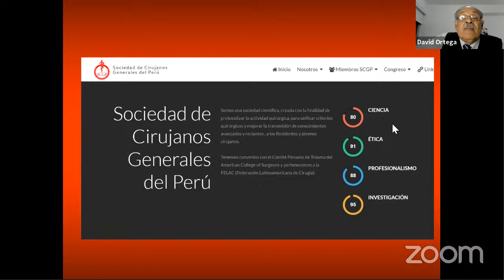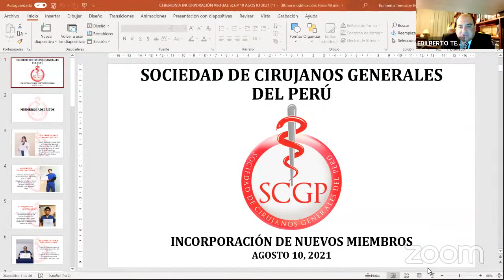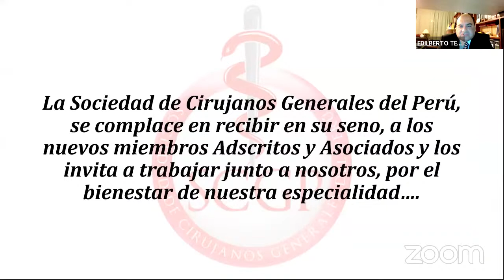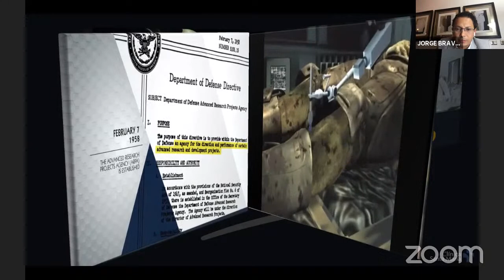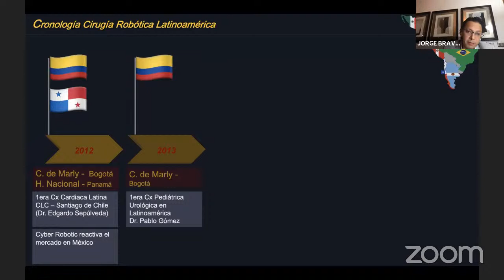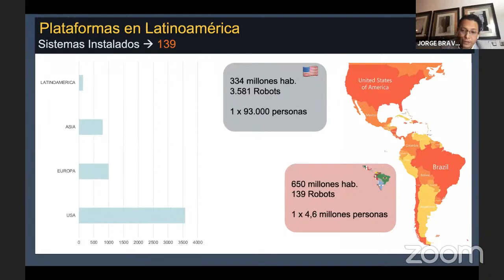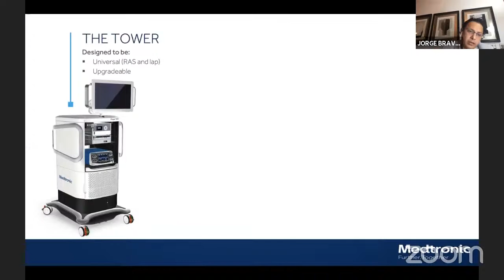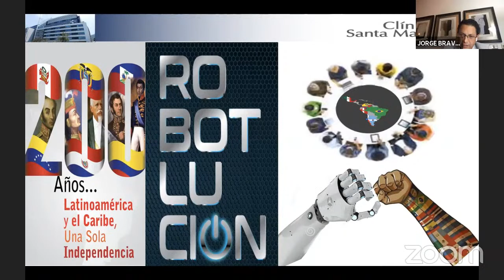SCGP: CIRUGÍA ROBÓTICA EN LATINOAMÉRICA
PONENCIAS
EXPOSITOR:
Dr. Jorge Bravo (Chile)

PANELISTA:
Dra. Itzel Vela (México)
MODERADOR:
Dr. Edgar Figueredo (Colombia – USA)

*Para la Recertificación, deberá registrar por ZOOM un mismo correo electrónico en todas las sesiones científicas de la SCGP